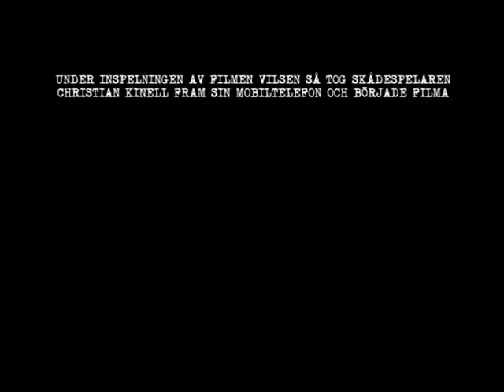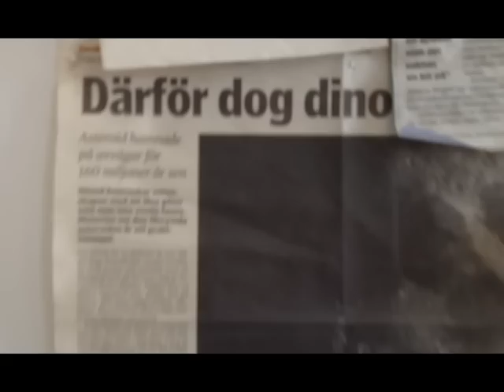I fickan #10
Vi filmar en mordplats och en väsentlig del av den första teasern.